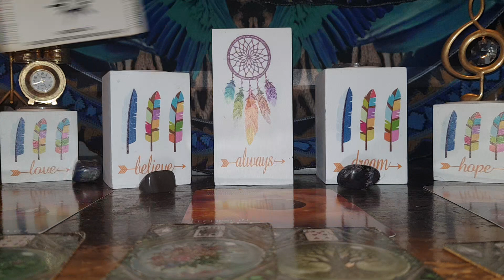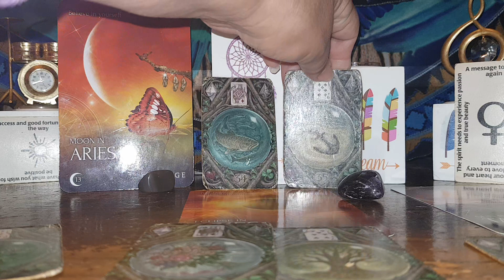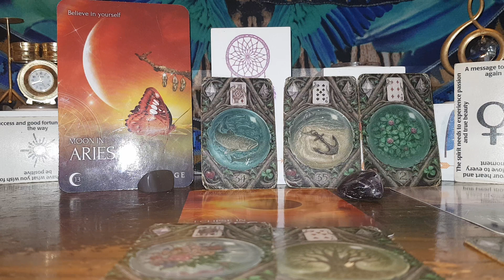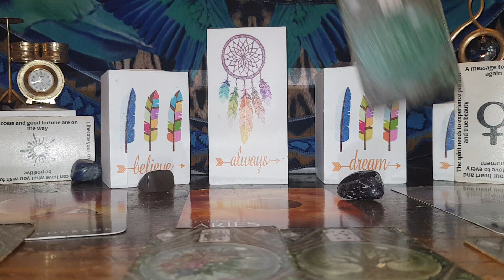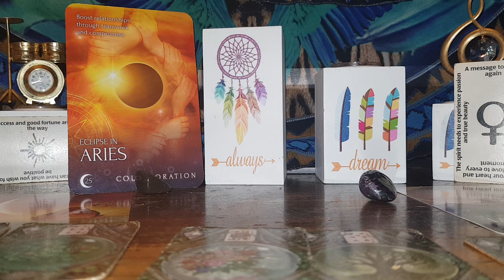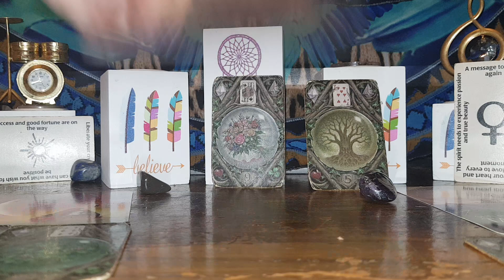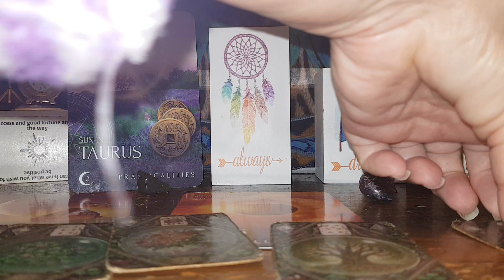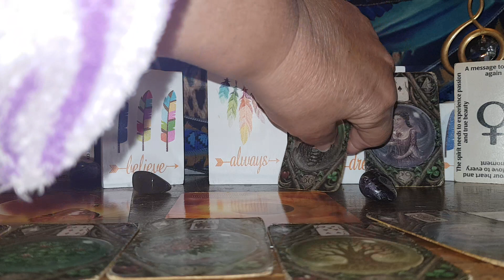Pisces Musicians April 23 ' Using colour therapy in music in a distant land''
Pisces#lenormand#musicians